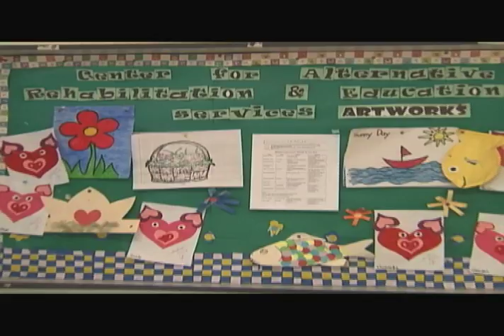HONESTO : Mga Kwento ng Pananagutan 'PROJECT TEACH'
HONESTO
Weeknights on ABS-CBN Primetime Bida